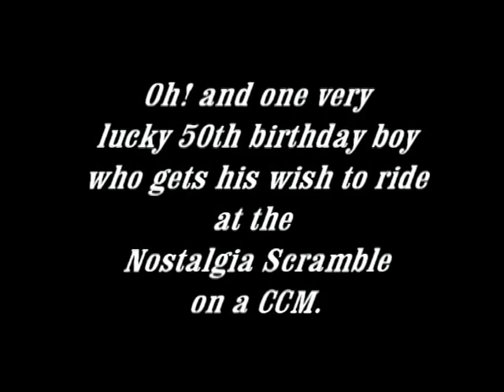CCM Motorcycles Nostalgia Scramble 2012.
A short video clip I shot at the Kendal Classic Nostalgia Scramble in August 2012. This clip is of Tony Barrow, along with Keith and Mike Barnes. Tony Barrow was riding his late father Norman's No 7 CCM at the Nostalgia Scramble.Tony's father Norman was unfortunately killed in a mountain bike accident in 2011. Also the guy's fixed it for a lucky rider to ride a CCM round the Nostalgia racetrack.